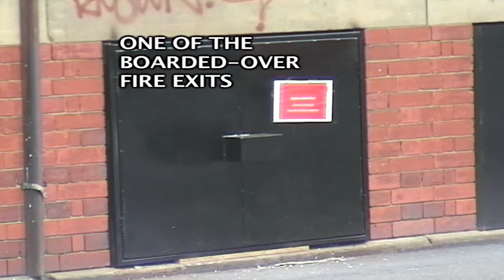FILM 3 No Fire Escapes Guard Yorkshire Forward 12 80 c